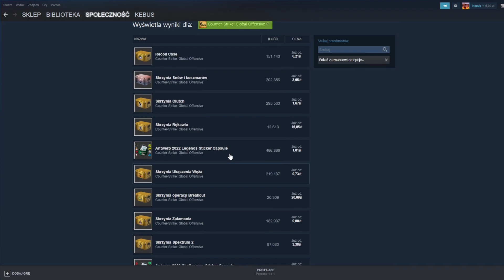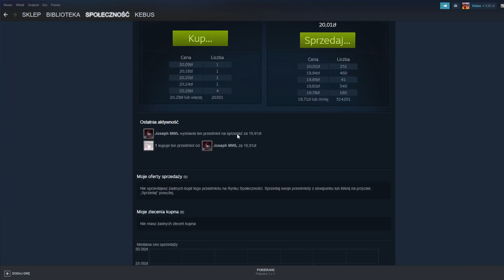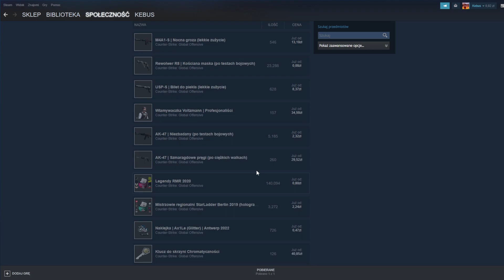TO KIEDY BYŁY TE "WAKACYJNE PEAKI" ?